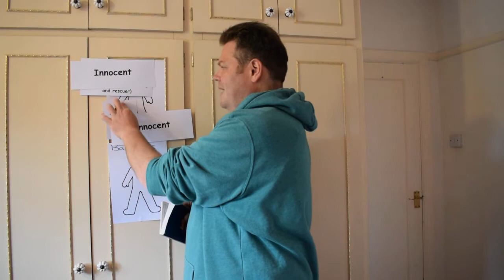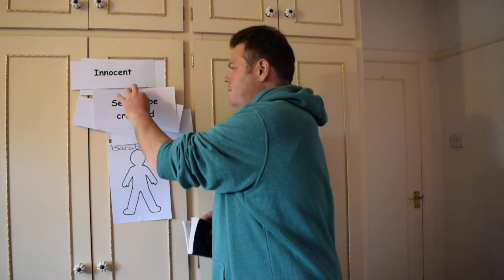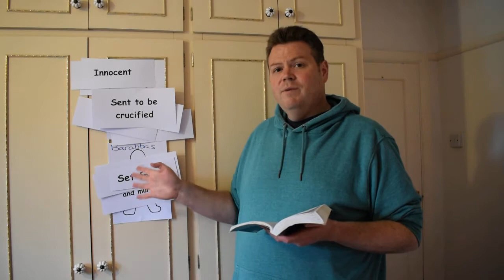Tuesday Club 18th August 2020 - Luke 23:1-25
We all want justice, right? Tonight we see the terrifying prospect of justice and the wonder of the justice of the cross as Jesus died.